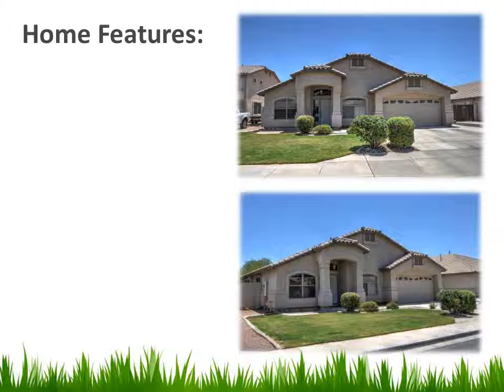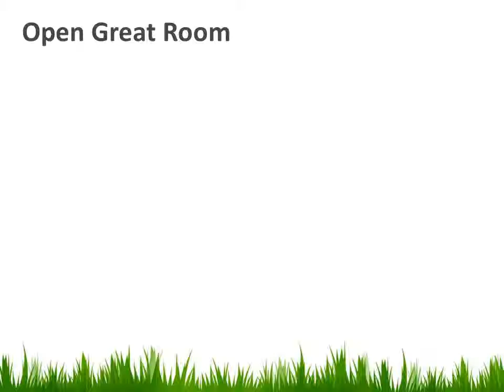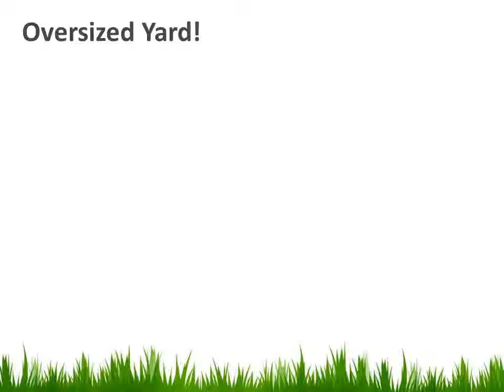New Wood Flooring in this Four Bedroom with Den!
Beautiful and Spacious home! Brand new flooring throughout living areas and hallways. Great open floor plan with vaulted ceilings, and wide hallways. New water heater. New epoxy floors and cabinetry in garage. Garage is insulated and has its own AC unit. Fantastic location in the Gilbert School District. Only minutes away from both the US-60 and the 202. Great layout of the property with large great room, living room, den, and 4 bedrooms. All the kitchen pantry space you would ever need. Fantastic property for investors to rent and for owner occupants as well.